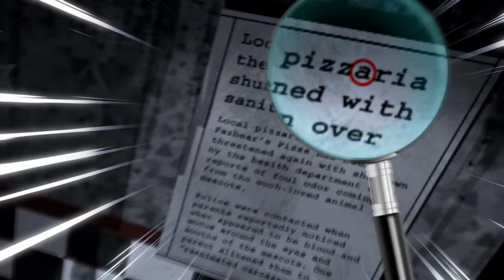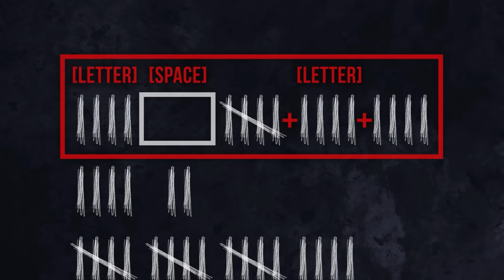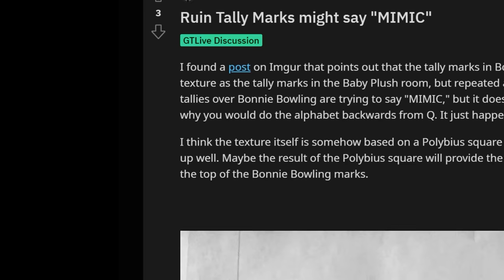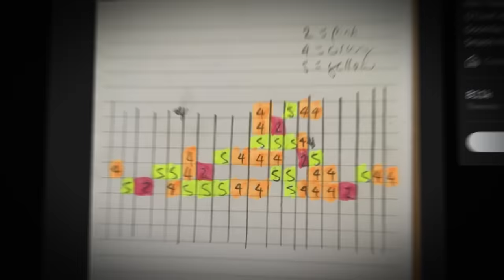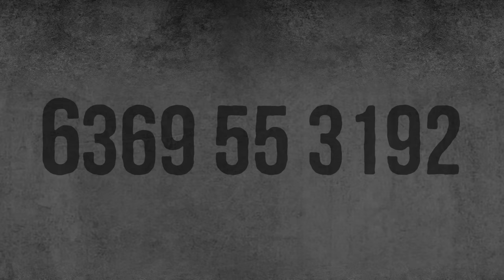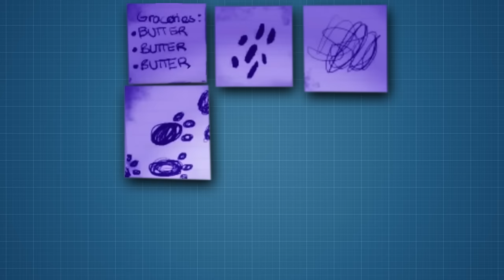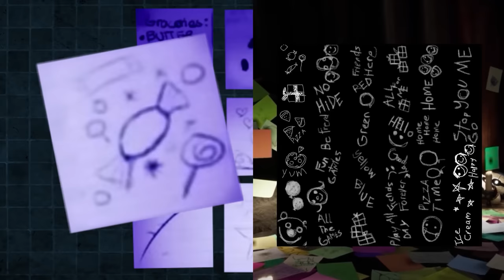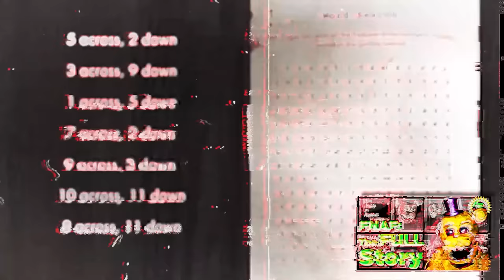Game Theory: FNAF, Help Me SOLVE The Impossible!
DON'T Miss Our Black Friday Deals!
Shop the Theorywear sale today!

Join The Reddit Community and Help us SOLVE FNAF!

Friends, throughout all the recent FNAF releases some thoughts keep popping into the back of my mind, while yes we have all new kinds of mysteries to solve with Ruin and Help Wanted 2, we also STILL have some unresolved questions from Security Breach. From the specially colored balloons to a possible Monty Golf code and most recently the tally mark code... what does it all mean?! To answer that, I'm gonna need YOUR help!

*Join Our Other YouTube Channels!*
*Credits:*
Editors: Dan "Cybert" Seibert, Tyler Mascola, JayskiBean, Alex "Sedge" Sedgwick, Jerika (NekoOnigiri), Koen Verhagen and Lace